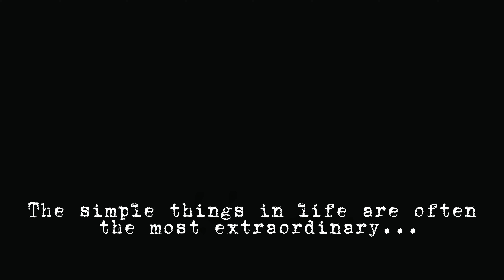DO NOT WATCH IF YOU HAVE NO TIME. A Day in Georgia National Park with Luso: Honest Interview.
Join us on a journey through Georgia National Park as we meet up with Luso, a park ranger at Samshvilde Canyon Nature Monument. We embark on a short hike, taking in the stunning scenery and even taking a dip in the water. Along the way, we explore a 7000-year-old village, marveling at the ancient art and monuments that still stand today.

Finally, we sit down for an honest interview with Luso, where she shares her experiences as a park ranger, the challenges facing the park, and how we can all do our part to protect and preserve nature. This video is perfect for nature lovers and anyone who wants to learn more about the importance of conservation efforts.